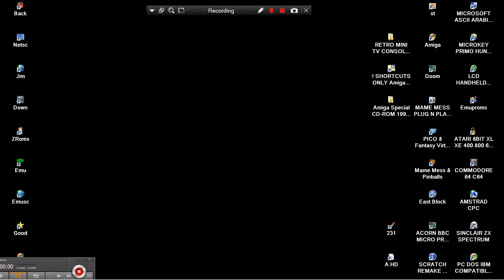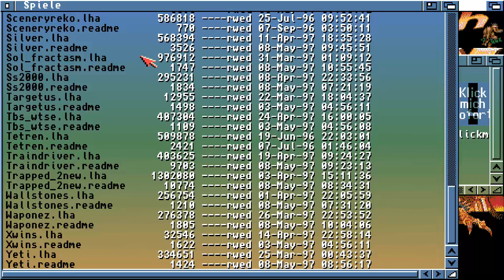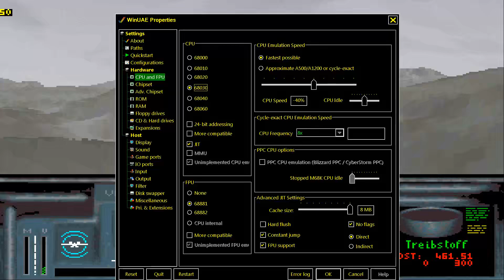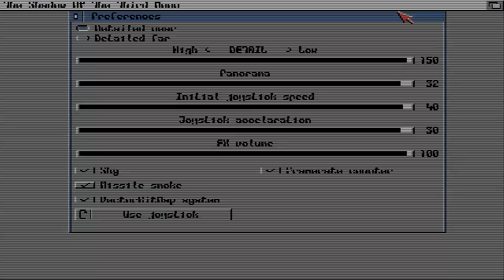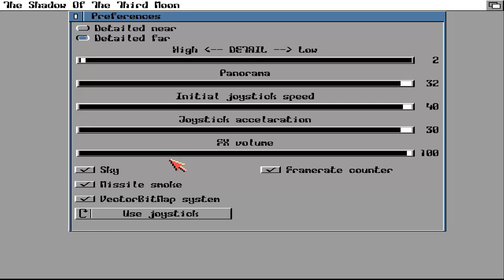TSOTTM DEMO THE SHADOW OF THE THIRD MOON Amiga Special CD ROM 1997 11 Media Verlagsgesellschaft DE